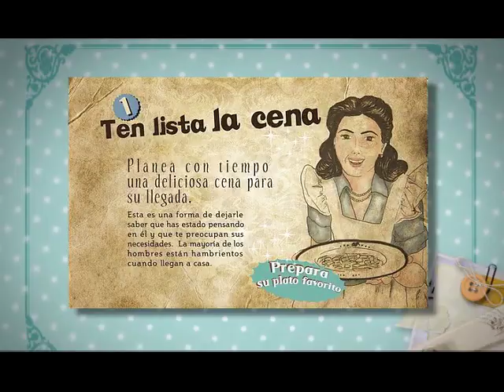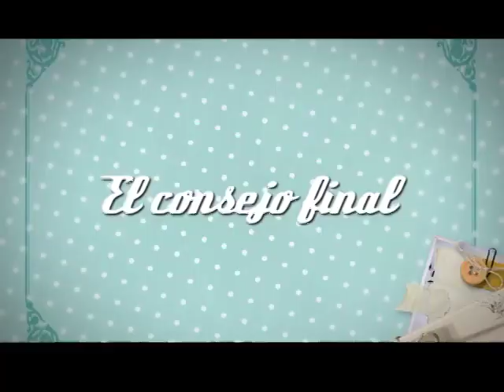Olga Ramírez - La Buena Esposa